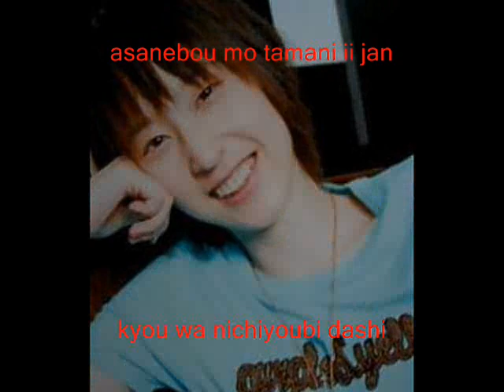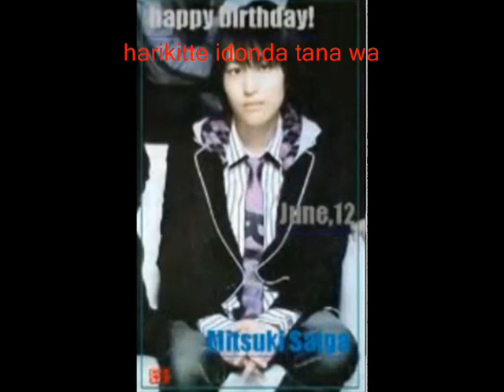05. KIMAGURE NA NICHIYUBI_SAIGA MITSUKI_LUSTER_ALBUM.wmv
here's the lyrics with kanji

kimagure na nichiyoubi

romaji:

asanebou mo
tamani ii jan
kyou wa nichiyoubi dashi
tokei nante uragaeshite
kakebuton hikiyosete

choushi ni notte ne sugitara
ATAMA itai kedo

mabuta torotoro nichiyoubi
shiawase na nichiyoubi
kaze ga byuu byuu nichiyoubi
makenai ze nichiyoubi

hayaoki shite yatte miyou
DORAIBAA mo kamae chatte
kore zo nichiyou daiku

harikitte idonda tana wa
neji wo tomeru dake!?

taiyou giragira nichiyoubi
go kigen na nichiyoubi
ame ga botoboto nichiyoubi
kimagure nichiyoubi

dajare itteru ojisan wa
heiwa no shouchou

torotoro byuu byuu nichiyoubi
shiawase na nichiyoubi
giragira botoboto nichiyoubi

kanji:

朝寝坊も
たまにいいじゃん
今日は日曜日だし
時計なんて裏返して
掛け布団引き寄せて

調子に乗って寝すぎたら
アタマ痛いけど

まぶたとろとろ日曜日
幸せな日曜日
風がびゅうびゅう日曜日
負けないぜ日曜日

早起きしてやってみよう
ドライバーも構えちゃって
これぞ日曜大工

はりきって挑んだ棚は
ねじを止めるだけ!?

太陽ぎらぎら日曜日
ごきげんな日曜日
雨がぼとぼと日曜日
気まぐれ日曜日

駄洒落言ってるおじさんは
平和の象徴

とろとろびゅうびゅう日曜日
幸せな日曜日
ぎらぎらぼとぼと日曜日

Notes

Lyrics&Composition: Yukana
Arrangement: Hirose Michitoshi